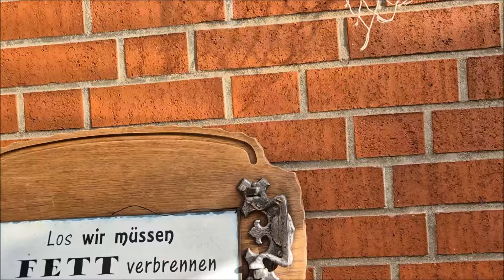" Herbstterrasse" - Bärbel´s Wohn & Deko Ideen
Hier zeige ich Euch mal meine Terrasse mit ein wenig Herbstdeko